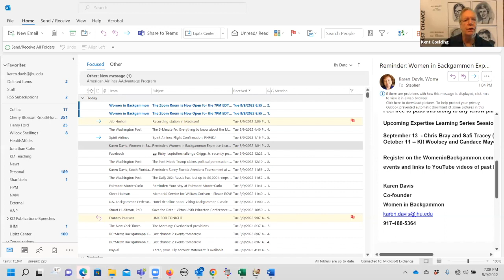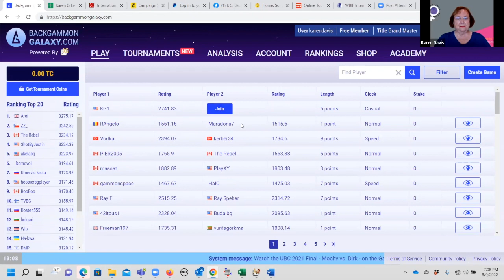Backgammon Expertise Learning Series: Karen Davis & Kent Goulding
Backgammon Expertise Learning Series: Kent Goulding & Karen Davis - Backgammon Expert Lessons: Watch as Kent Goulding and Karen Davis play a match for Women In Backgammon's Backgammon Expertise Learning Series and then discuss the match.

Follow Women in Backgammon for matches, our expertise learning series, and more! @herbackgammon